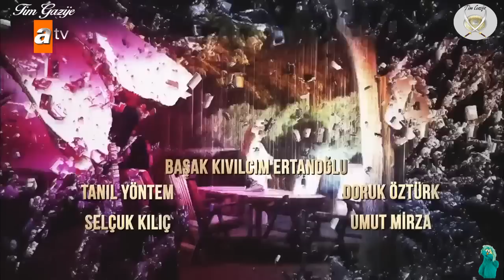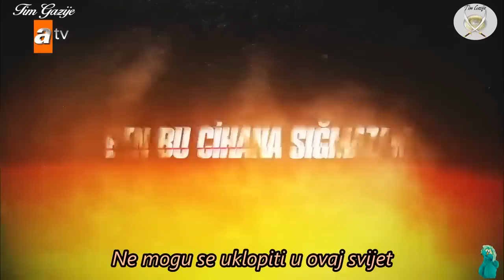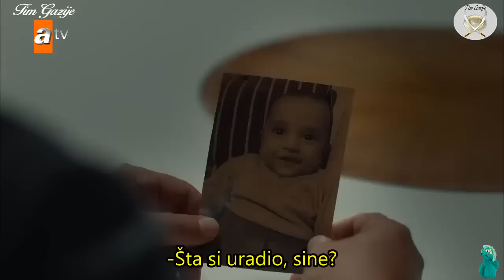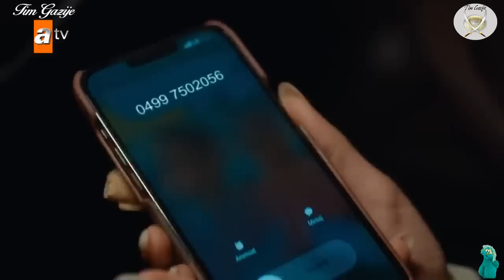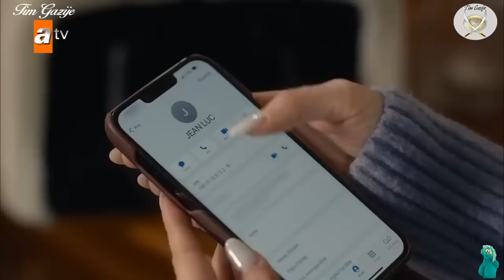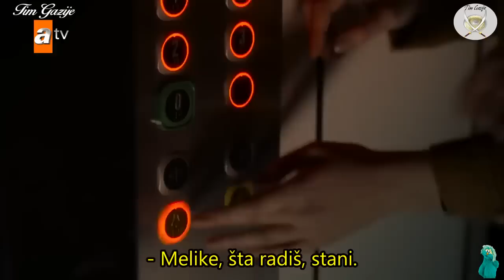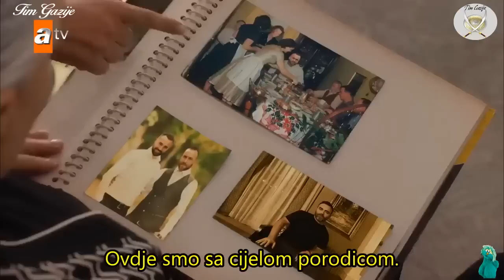Ne mogu se uklopiti u ovaj svijet 16. Epizoda